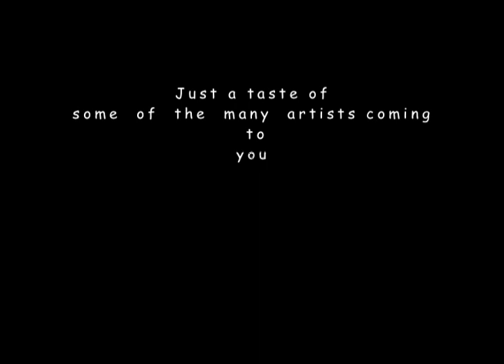ATW MyLo Pre-promo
Pre-Promo for 2013. TEE Network to coming in 2013